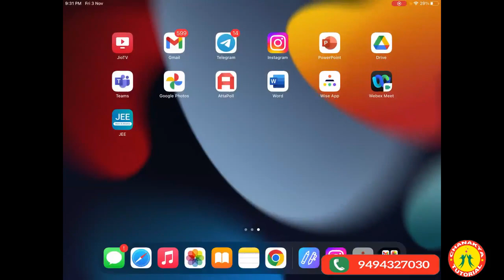Parabola L1 JEE